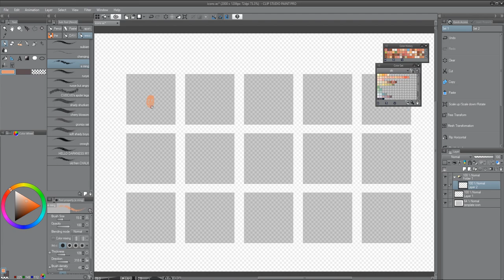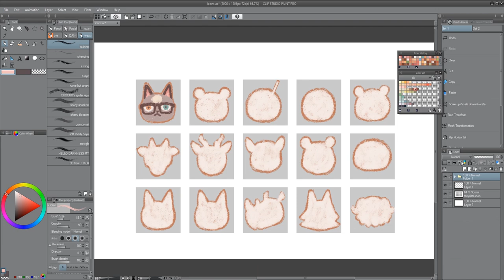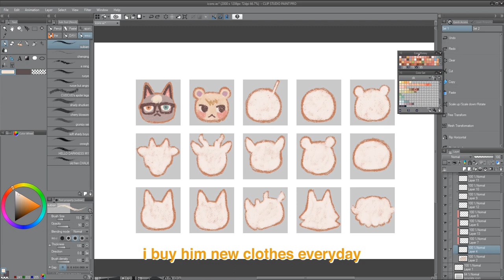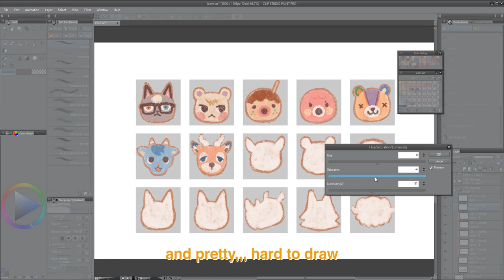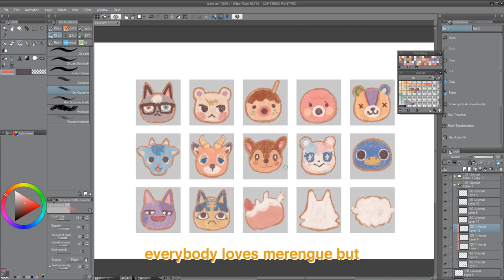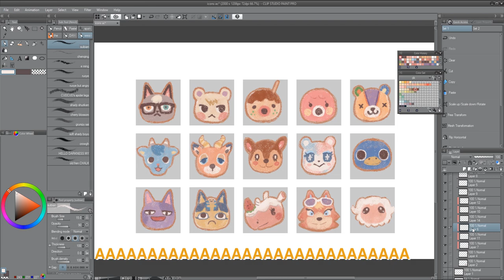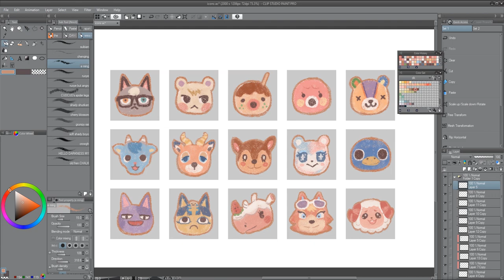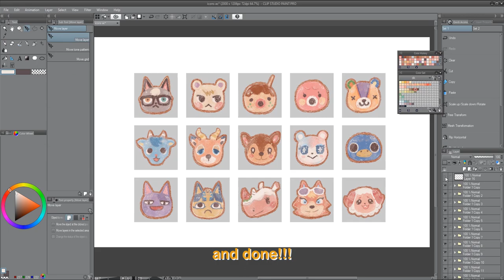drawing top 15 animal crossing villagers as biscuits because i was hungry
if you are hungry like me then nomnomnom
brb eating

🔪tools:
-app: clip studio paint pro
-tablet: wacom cintiq 16 (i recently got this!!)

artist: Cagey House
songs:
-Antic Reanimated
-The Clock Relaxes
-Independent Bones
from Free Music Archive